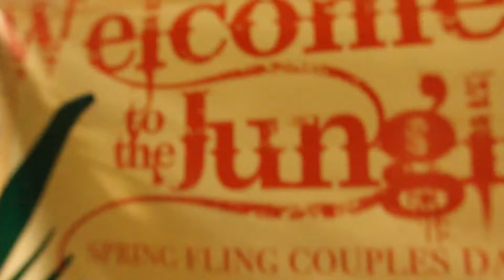Spring Fling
Welcome to the jungle. Here's a recap on last weeks dance.